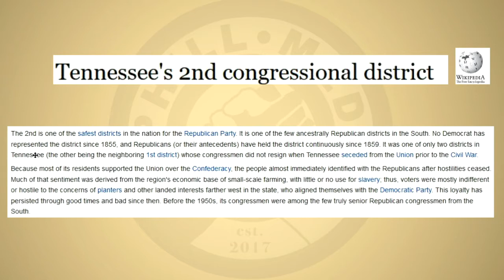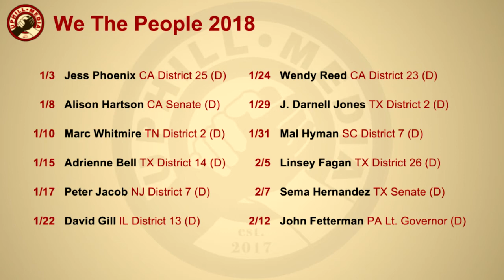Marc Whitmire - Candidate 2nd District TN (R) discusses BNC and the Future of the GOP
Independent Republican and Brand New Congress Candidate Marc Whitmire discusses his endorsement, and the future of the Republican Party on WeThePeople.

Twitter Campaign @whitmire2018
 BTV/ PRTV / UHM Facebook Political Revolution TV on Facebook:
Streaming Partners: